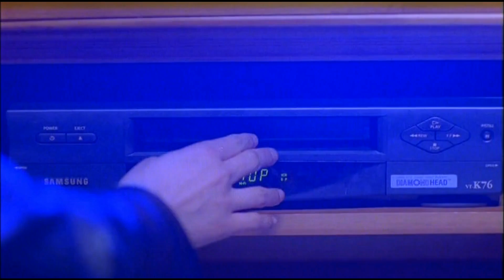2pac feat. Ice Cube - Mister President (Mix by Miguel Blackmore)